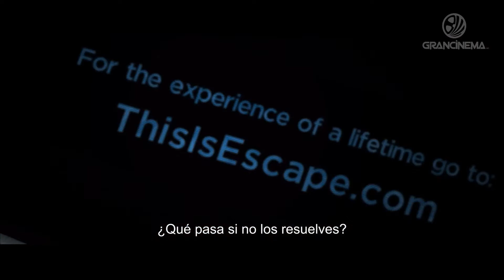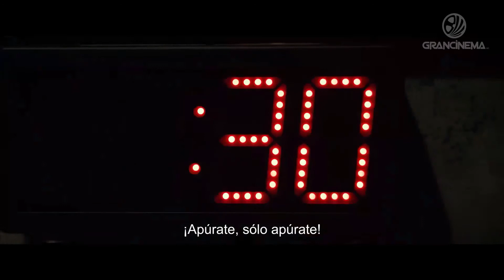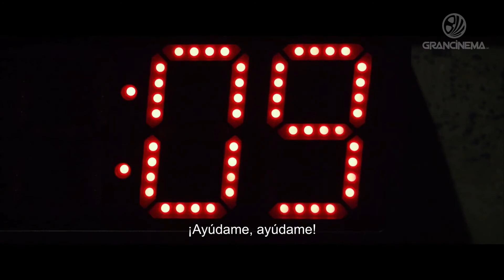60 Minutos Para Morir - Tráiler #1 - Subtitulado Español - HD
Cuatro amigos se encuentran atrapados en una habitación, junto a un asesino poseído por un demonio. Ahora tienen menos de una hora para resolver los puzzles necesarios para escapar del lugar con vida.